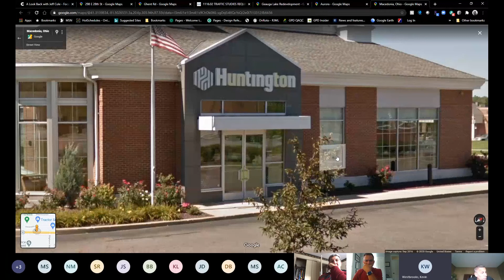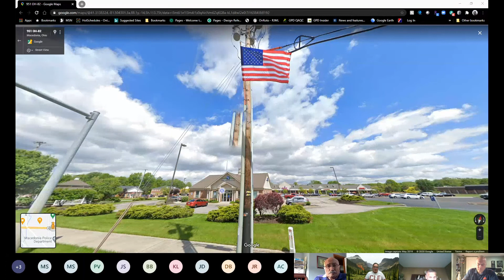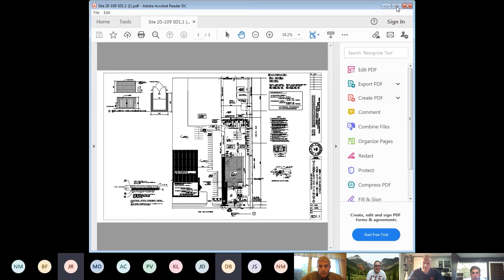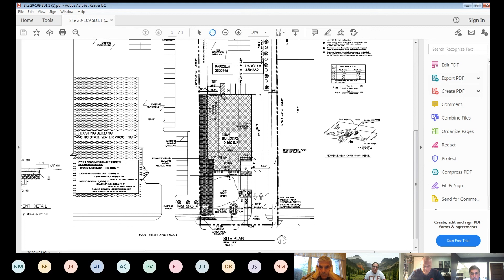City of Macedonia September 24, 2020 Planning Commission Meeting